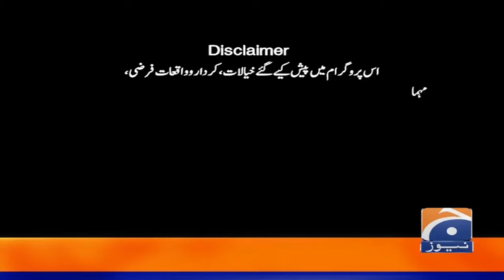Khabarnaak | 2nd October 2021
A veritable gossip column of talk shows where in a tongue-in-cheek manner politics, current affairs and society are under discussion focusing on pertinent issues that affect us all.

Timings
Thursday to Sunday @ 11:05 pm
Repeat: Next day 4:05 am and 1:05 pm